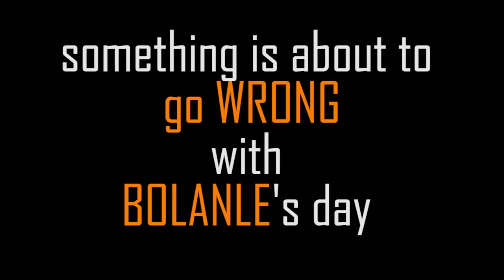Femi D's RING OF BONDAGE Official Trailer , Student Film @ HD Film Academy www hdfilmacademy com